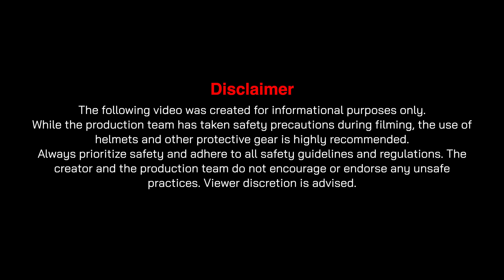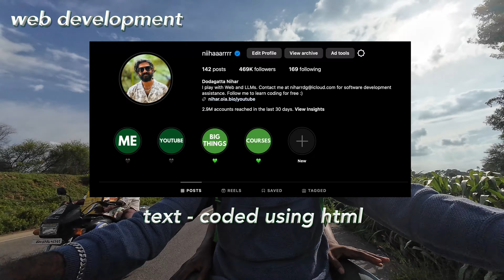Which Programming Language is Best for you? | A Beginner's Guide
In this video, I take a fresh and exciting approach to help you decide which programming language to start with as a beginner. Join me on a ride – literally! I’ll be explaining everything you need to know while riding my bike through various landscapes.

We’ll explore different domains including:

🚀 Web Development: Discover the most popular languages and frameworks for building websites and web applications.
📱 Mobile Development: Learn about the top languages for creating mobile apps for both iOS and Android platforms.
📊 Data Science and Machine Learning: Understand which languages dominate the fields of data analysis, statistics, and machine learning.
🎮 Game Development: Find out the best languages and tools for developing games.
🖥️ System Programming: Get insights into languages used for designing complex systems and infrastructure.

Timeline:
00:00 - Introduction
03:25 - Web Development
05:24 - Mobile Development
06:33 - Data Science and Machine Learning
07:06 - Game Development
07:59 - System Programming